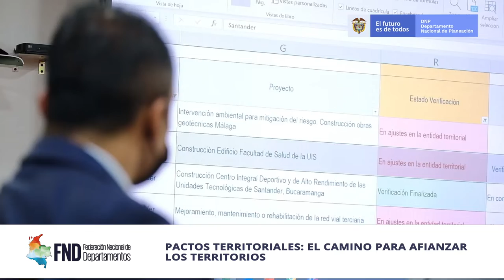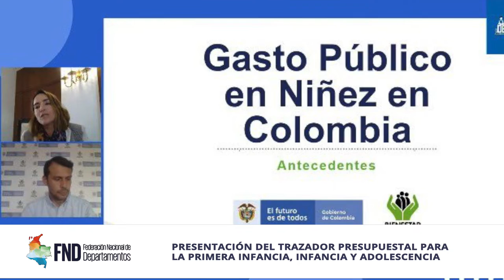Las BrevesDeLaSemana | 25 al 29 de octubre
🔹️ Departamentos y Ministerio de Salud trazan hoja de ruta para Sector Salud 2022
🔹️ Junto al DNP y la Consejería para las Regiones avanzamos con los
🔹️Cundinamarca recibió el Encuentro Anticontrabando